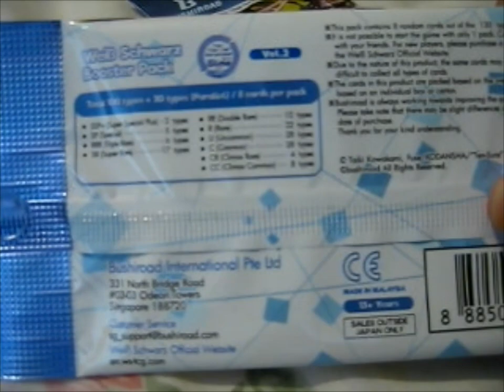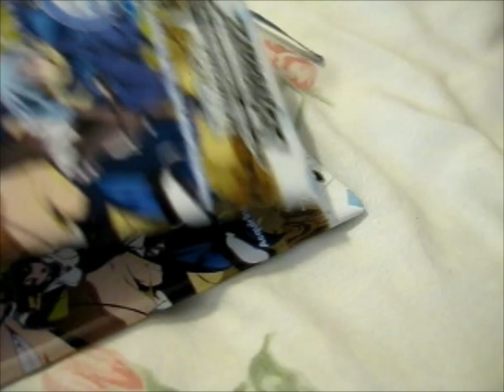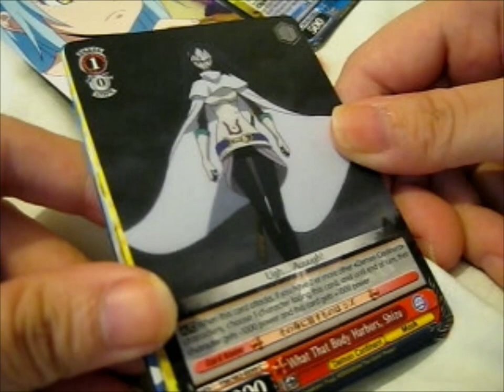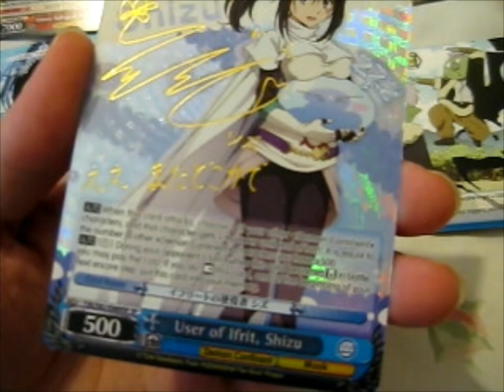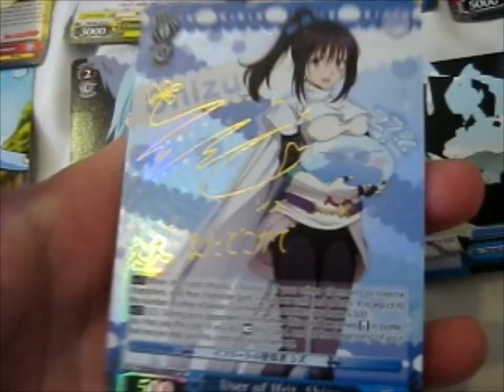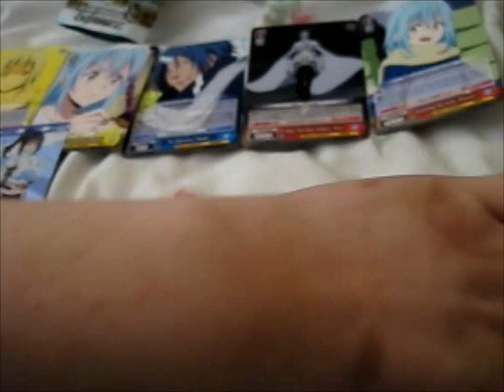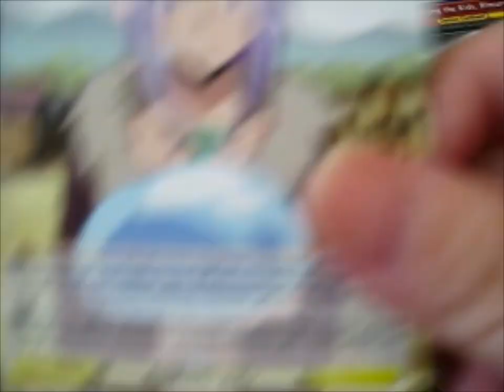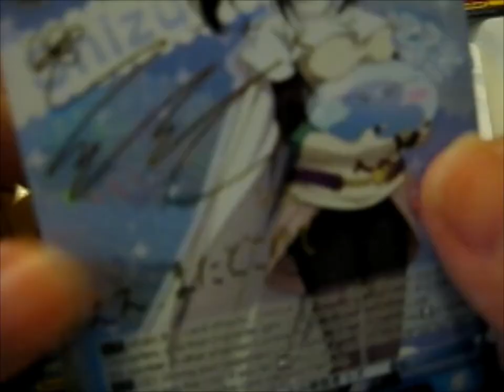Isekai Slime Booster Packs from Sleepy_Snorlax_x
Opening of: Isekai Slime Booster Packs from Sleepy_Snorlax_x

pfwvssj